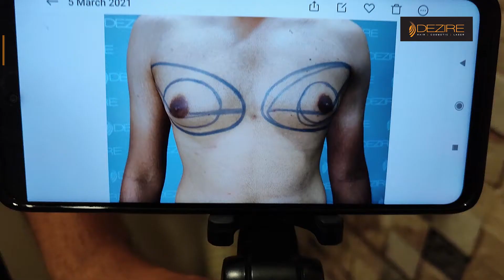👍👍My Gynecomastia Result After 5 days !! Patient Feedback !! POST-OP Result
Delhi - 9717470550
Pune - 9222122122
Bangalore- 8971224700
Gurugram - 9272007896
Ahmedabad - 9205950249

Free Consultation
Easy EMI

Why choose Dezire clinic (Dezire plastic surgery center)?
As people in India who are going for cosmetic surgeries are always looking for the best and affordable treatment and a place where patients are treated with utmost care and precision. With over 4000+ successful surgeries and counting Dr. Prashant Yadav who is also the director of Dezire clinic is at the pinnacle of doing surgical and non-surgical treatments. We use the latest technology available in India for the treatments to get patient-oriented results.
We offer treatments such as Gynecomastia surgery, LASER treatments, Hair Transplant using FUE, Liposuction using VASER, Breast surgery( Implants or Reduction), Tummy tuck, Micro-blading, and many more, If you are looking for a cosmetic or plastic treatment do reach out to US.